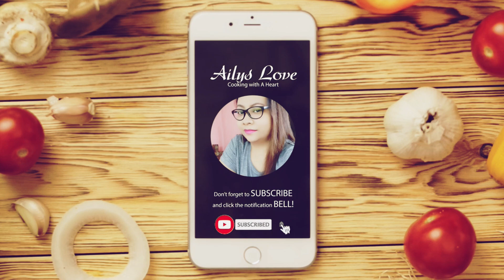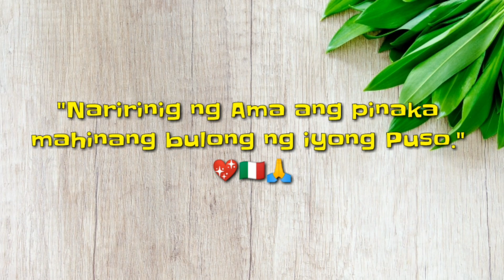Sarap ng Lasa, Patok Ang Kita!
Seanlucinc.com
Facebook.com/mrhatgulaman
Lazada.com.ph/shop/mrhatgulamanph
Shopee.ph/mrhatgulaman
Youtube.com/channel/UCm-WyYYf6cm9oYVJycMykfQ

Hi Welcome to AILY'S LOVE COOKING with A HEART channel.
For more affordable easy to make recipe and food business ideas.